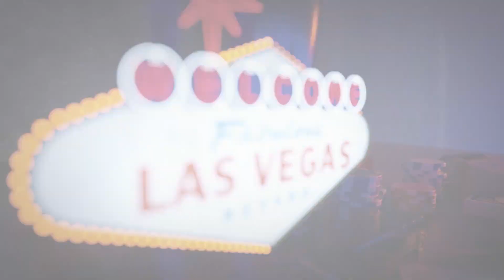Casey Hupke - NAB 2019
Casey Hupke joins us at the Maxon Booth. NAB 2019.